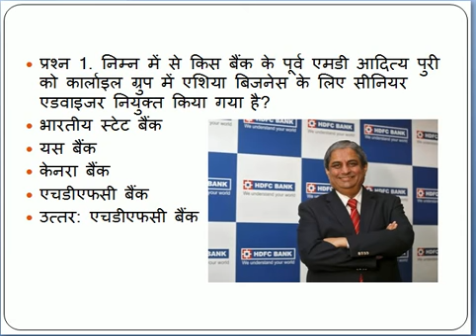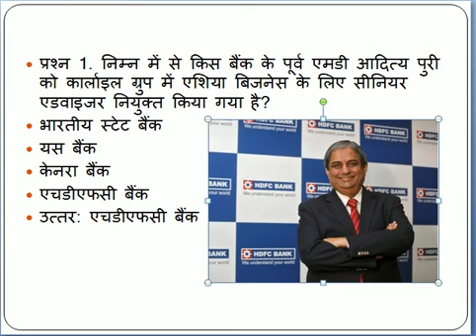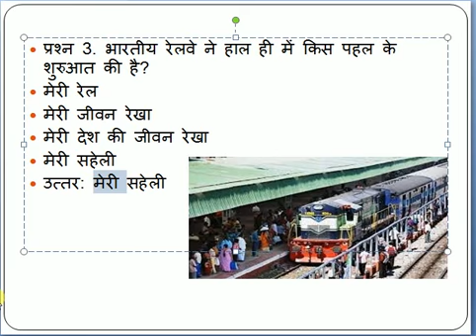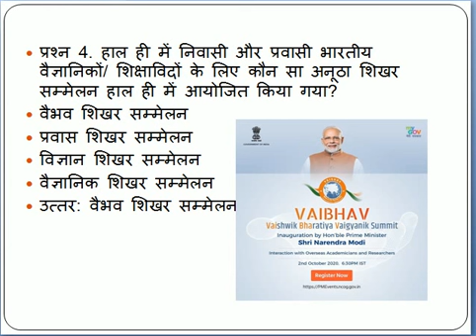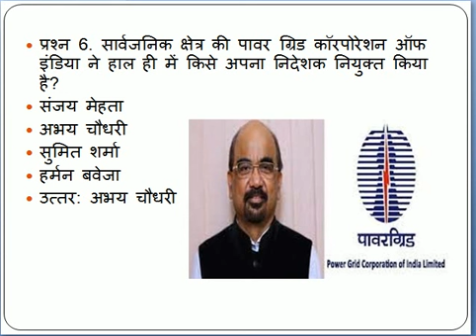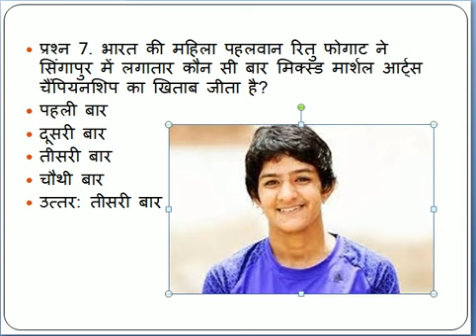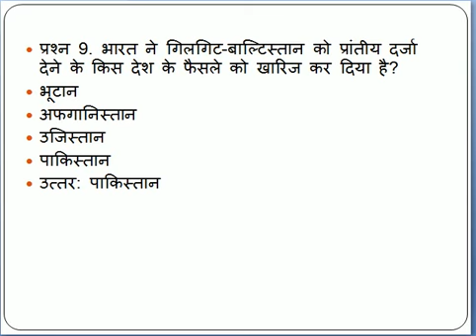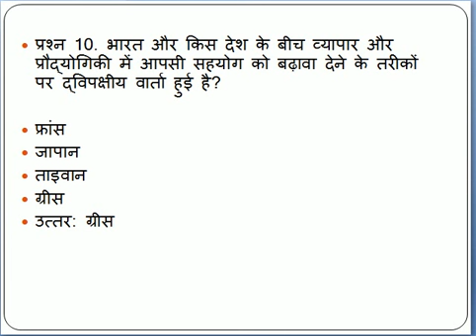Current Affairs of 3rd November 2020 - Hindi Current Affairs | Today's Current Affairs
GkSection Team published 3rd November 2020 main current affairs questions in Hindi with answer and explanation. Important for SSC, Banking, UPSC, PO, Clerk, IBPS, Police, Railway, Constable and MTS Examinations.